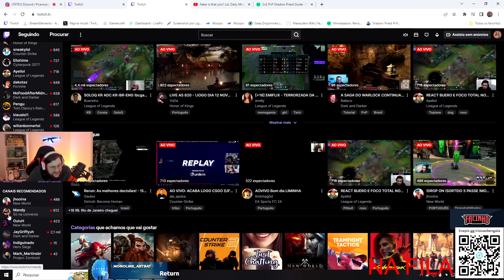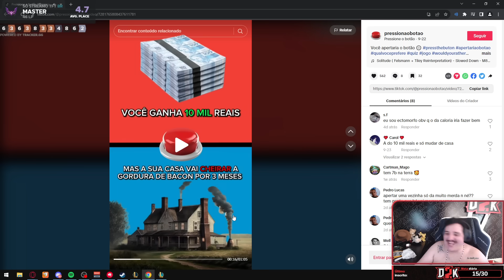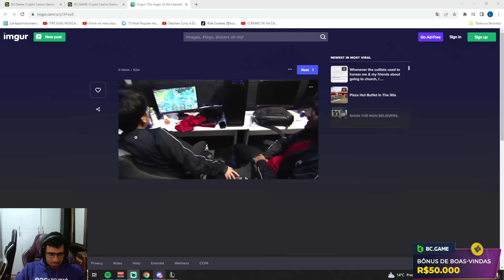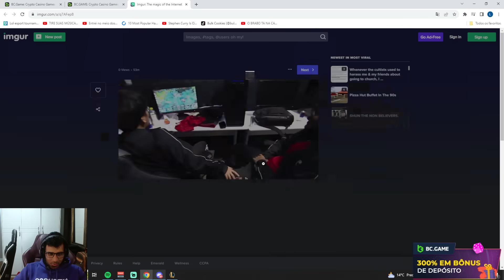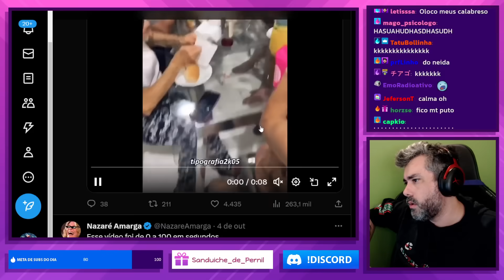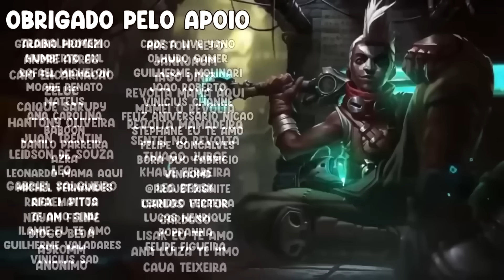BOOTCAMP NA COREIA DE 40 MIL VS 12 REAIS, GORDOX SAINDO DO FERRO - RENECRODILO LEAGUE OF LEGENDS